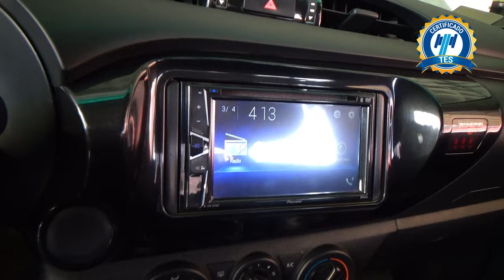Toyota / Hilux / 2019 - 26500